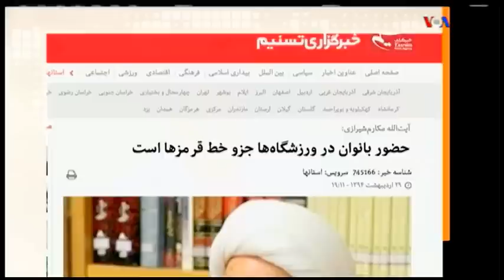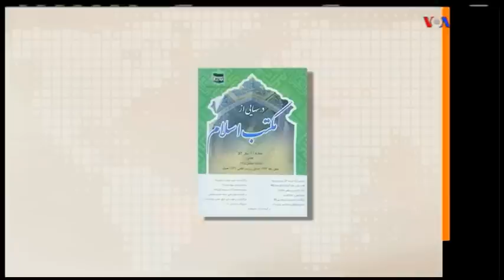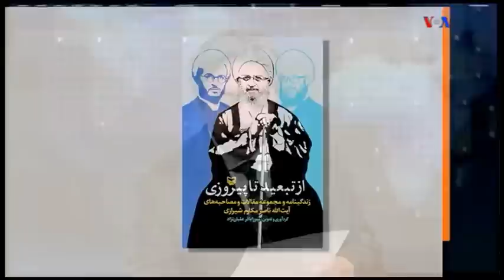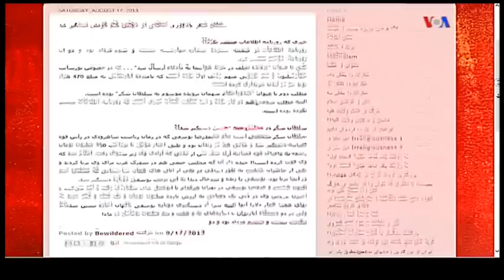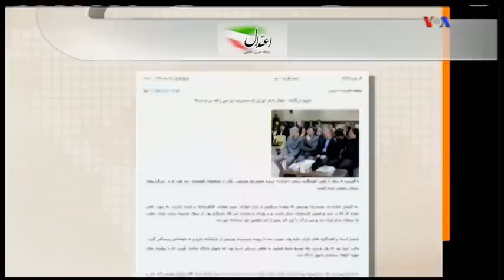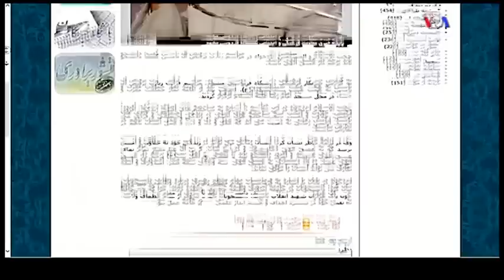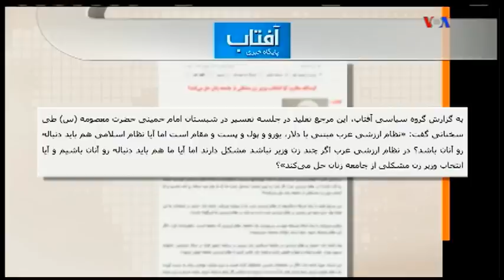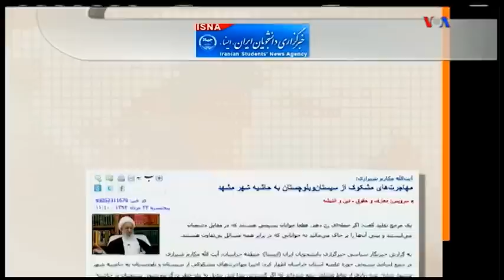VOA Persian, آيت الله مکـارم شيرازي « مافياي شکر در ايران »؛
IRAN, VOA PERSIAN, 20 NOVEMBER 2015, SUGAR MAFIA, AYATOLLAH MAKAREM SHIRAZI, AHMADI NEJAD, MOHAMMAD REZA MAKAREM, LAST PAGE, MEHDI FALAHATI,